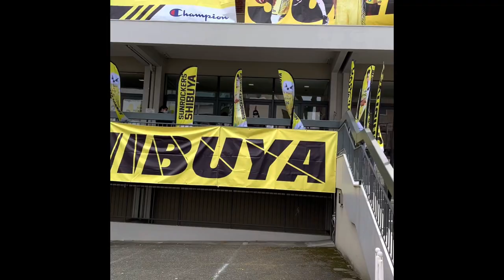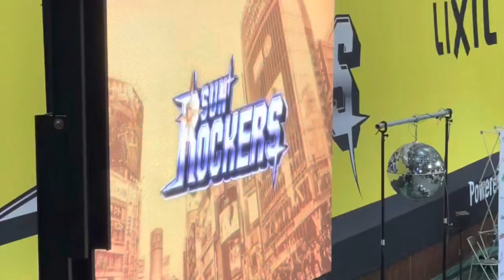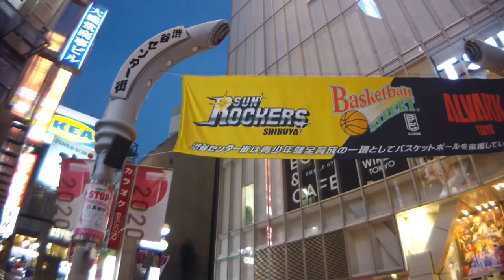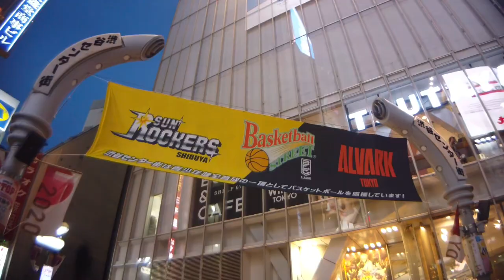Bobby Ray Parks Jr. visits Tokyo! Sun Rockers Shibuya vs Nagoya Diamond Dolphins